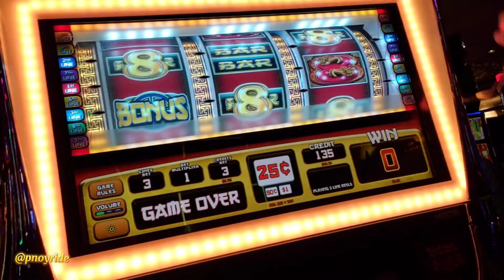EXTRA FOOTAGE FROM VEGAS VACATION..Pls. watch till the End..